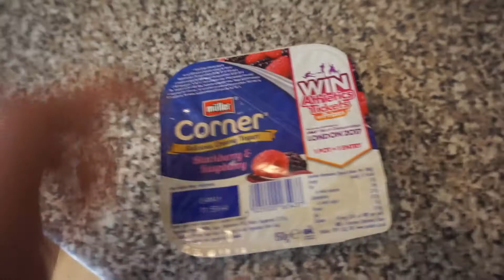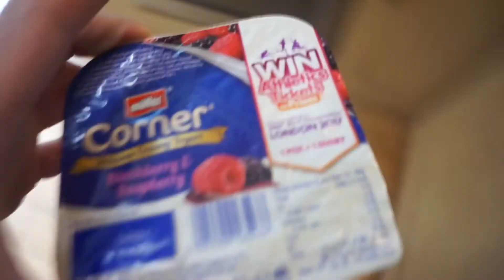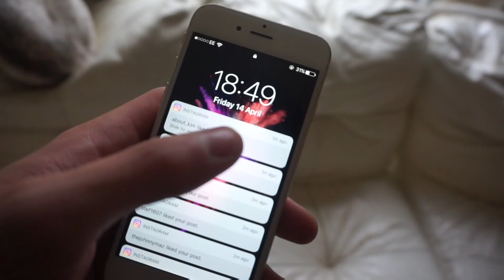HOW TO ADJUST YOUR MACROS | Bulking Chest Day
Drop the video a like if you enjoyed it.

brad.mundell